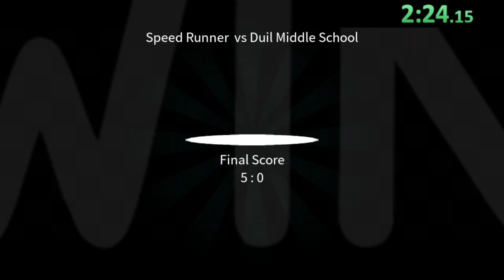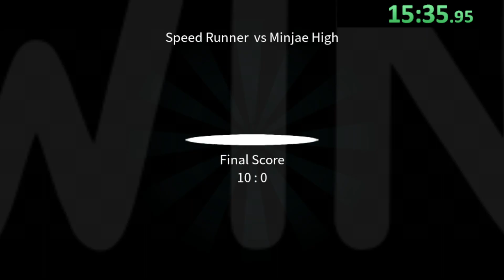The Spike Volleyball - Speedrun - First Place Stage 2-18 Spiker Story Time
Currently on speedrun.com has this at 46:00, this was 37 minutes with massive room for improvements in shortening points. We'll work on this.

Will be submitting entries for other categories soon